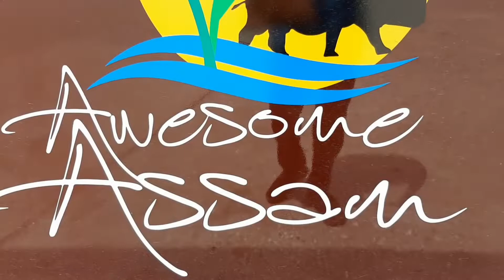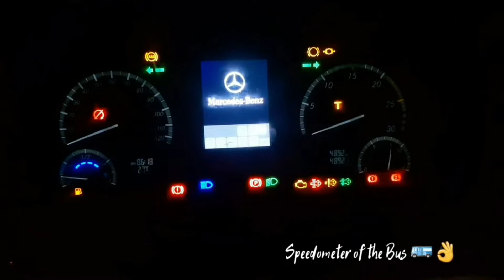Brandnew BharatBenz 1624~2X1 Seater bs6 Reddish Bus| Trishul Travels| Full View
Showing u the one of the most attractive & beautiful Trishul travels bus runs under ASTC in Assam. The bus Chassis is of BharatBenz 1624 model bs6 varient. The particular bus will start its service soon (I will update)
The body of the bus is build in MB motors Bodybuilders in Gujrat.

☆Network Travels bus

☆Nambour Travels bus

☆Shree Ram Benz bus

Hope U like the video & Guys meet u soon in another video 😊